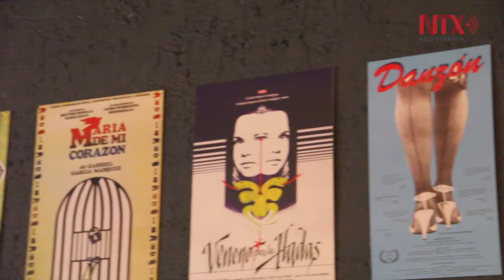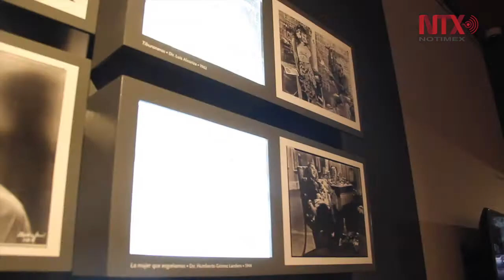Muestra del Acervo iconográfico del IMCINE en la Cineteca Nacional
En el marco del Día Nacional del Cine Mexicano se presenta en la Cineteca Nacional la exposición del Acervo del Instituto Mexicano de Cinematografía.